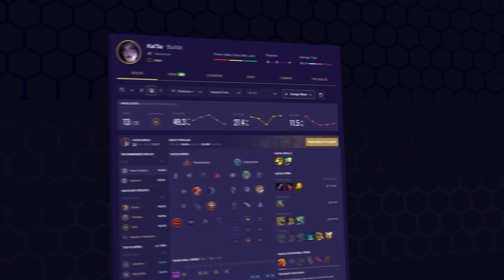OH SÍ... EL NUEVO GANGPLANK OTRA VEZ... | LEAGUE OF LEGENDS